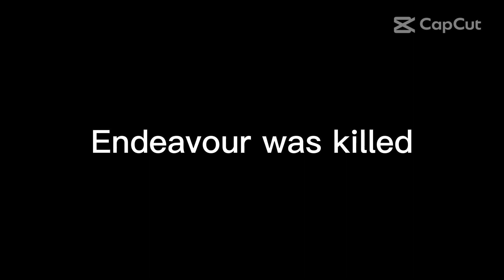who did it?